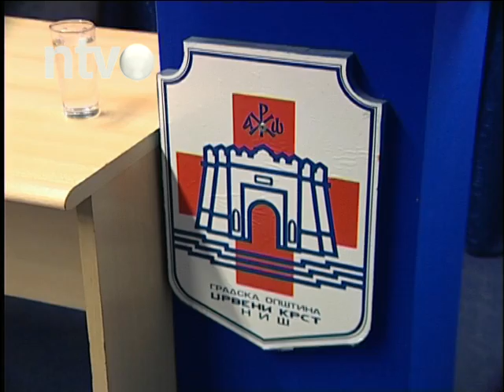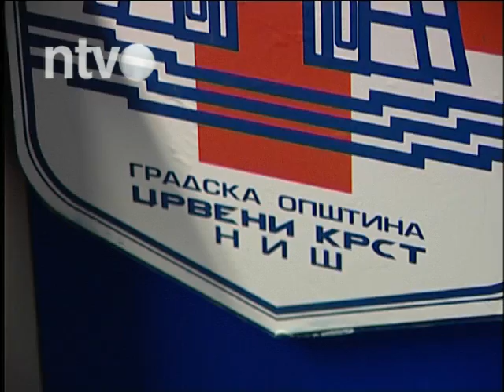Zoran Stojković predložen za predsednika Skupštine opštine Crveni krst | 19.02.2015